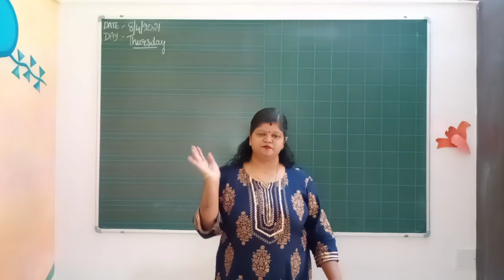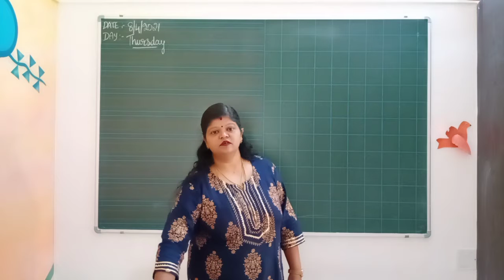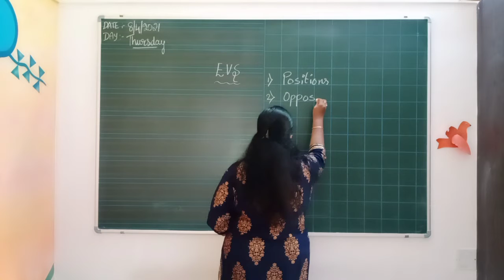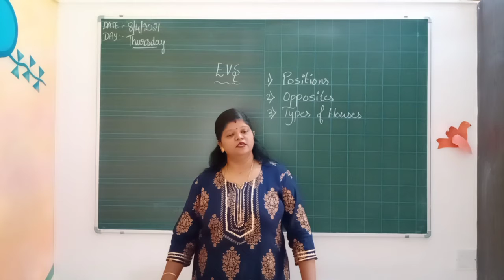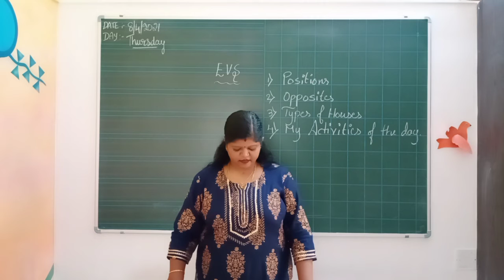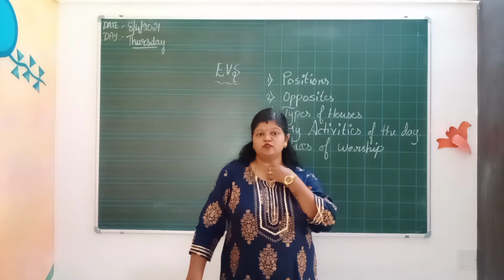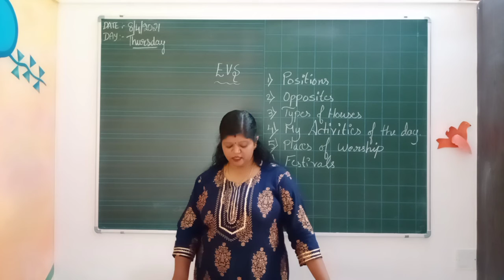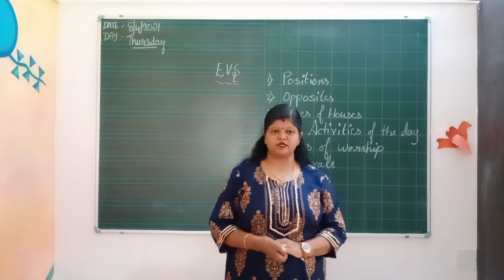LKG Day 4